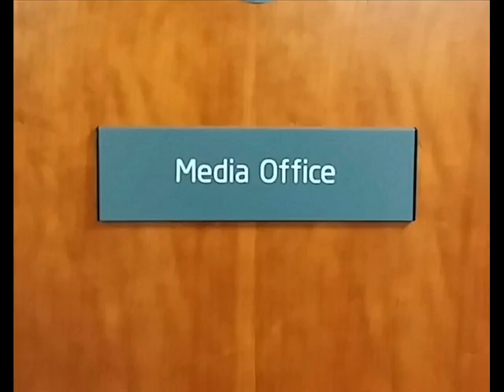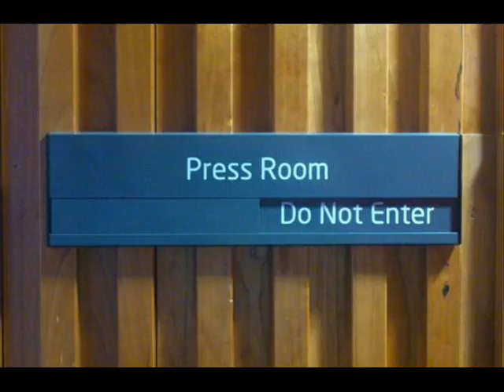The 4 minute press conf: Mark Hughes on Stoke v Leicester Huth, Wollscheid, Bojan & Oatcakes!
Don't want to listen to the whole 20 minute press conference? Then hear the 4 minute version, where Mark Hughes tells us about injury concerns, Leicester's threat, Robert Huth, why no Phillip Wollscheid & Bojan, and after Stoke go for a chinese meal, Mark prefers Oatcakes! Talking with 6 Towns Radio's Dave Lee...